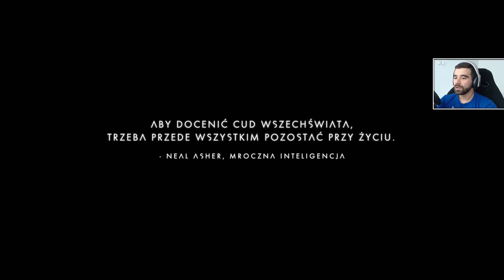No Man's Sky #10 - Nowy HIPERNAPED! /14.08.16 #3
nomanskypl